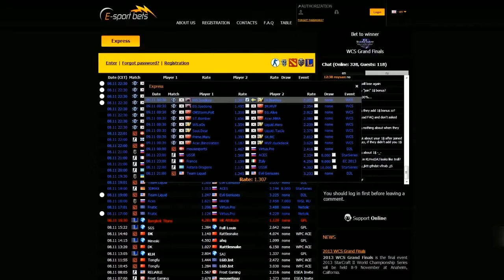CS:GO VODS | NaVi vs Berzerk - SLTV Starseries Season X - 2014